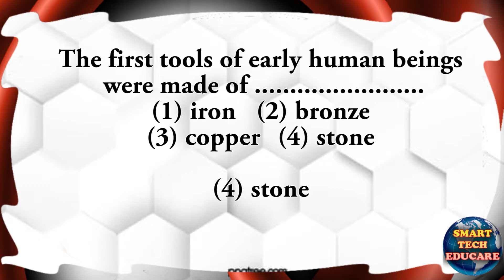Early Human Beings grade 3 social science choose the correct Tulips